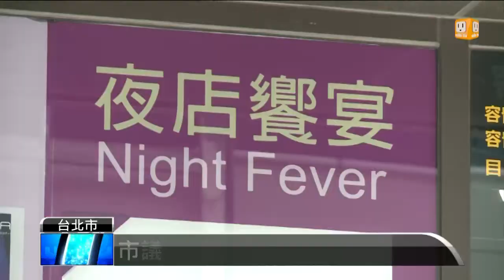【2014.09.19】夜店殺警案 懲處三員警記過申誡 -udn tv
北市警局今天終召開記者會，說明案發時，在ATT4FUN另一間夜店慶生卻沒通報的小隊長鄭宏振，還有休假期間也沒通報，卻直接打電話給薛貞國的另一位信義分局偵查佐莊瑞源，公布懲處結果。完整內容 , FB , Twitter , G+